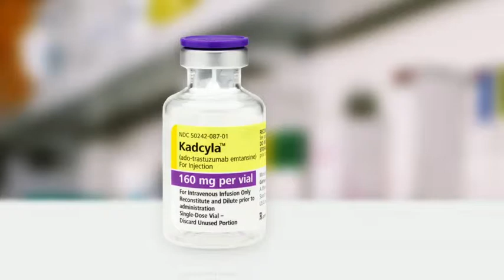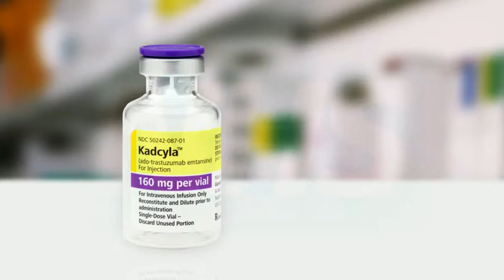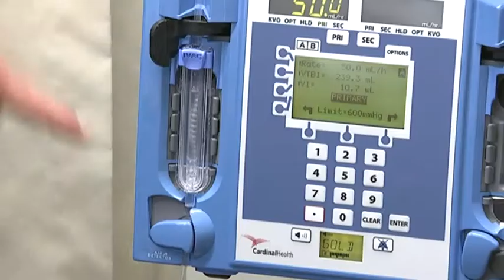Controversy over the breast cancer drug that helps people live longer - but is too expensive for the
A drug which can help breast cancer patients live months longer is set to be rejected for use on the NHS because it's too expensive.